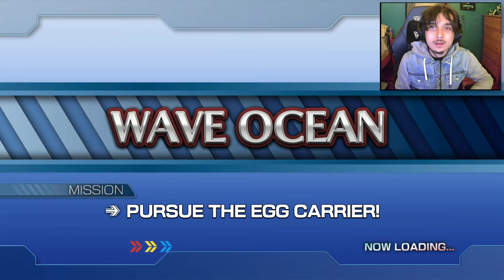if i collect a ring, i switch sonic games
Classic sonic games, adventure 1&2, heroes, project 06 and modern sonic boost games but If I collect a ring I switch sonic the hedgehog game.

Inspired by Parashock's the video ends series

Credit to @GamesCage for the Lost World part

Twitter (NOT really that active)